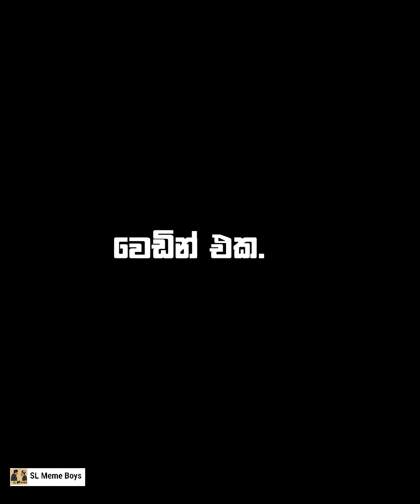Wedding එක!🙂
wedding එක | The Wedding

Cast: Akila C and Tharuka Thilshan